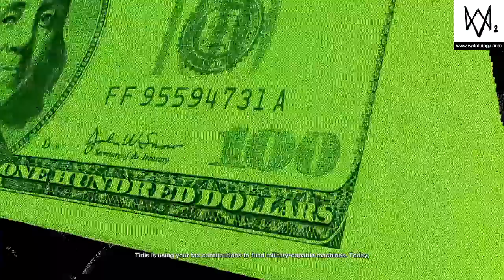WATCH DOGS 2 SPIDER TANK?